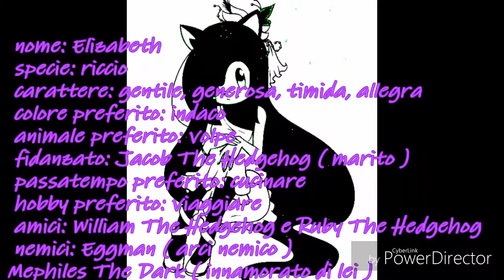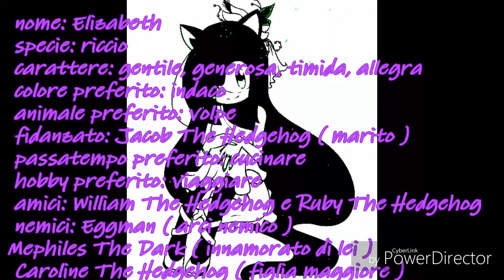Elisabeth The Hedgehog [ BIOGRAFIA ]